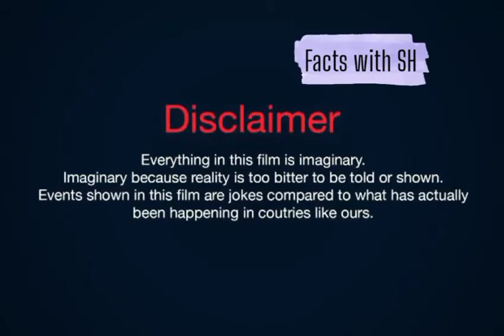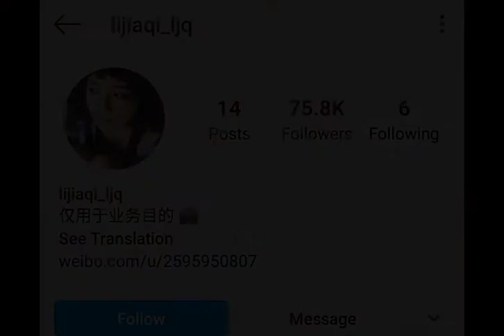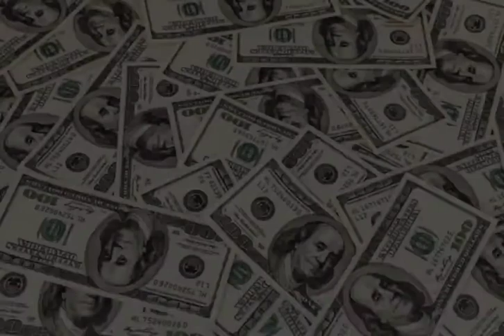Li Jiaqi Facts Biography Net worth Debut Boyfriend Age Height Hobbies Facts with SH